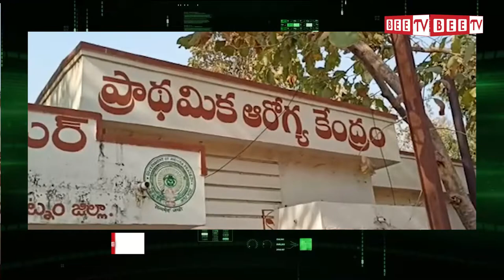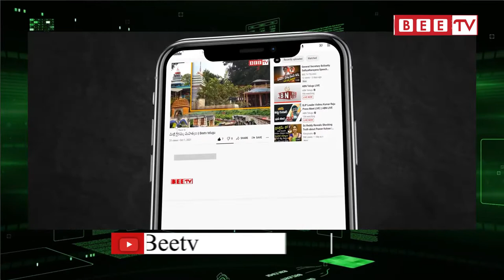జాతీయ వాక్సినేషన్ డే || Bee Tv Telugu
National Vaccination Day
Bee Tv  Live TV Newscast: Watch free live tv news streaming online and live tv newsflash about breaking news, sports news, entertainment and movies news ...